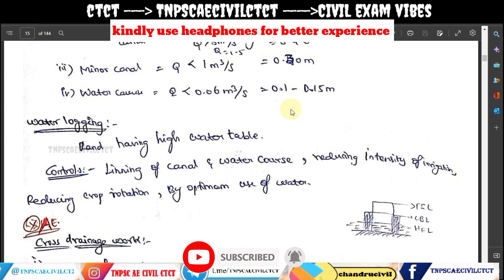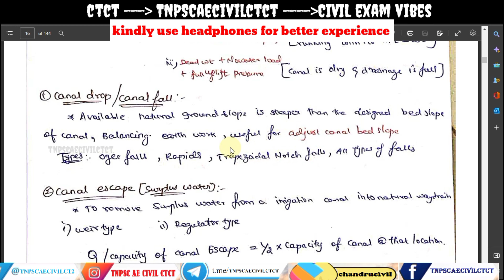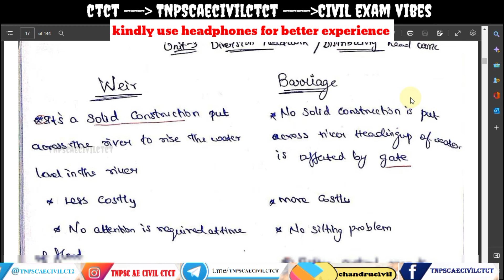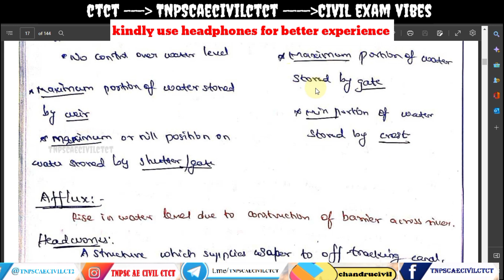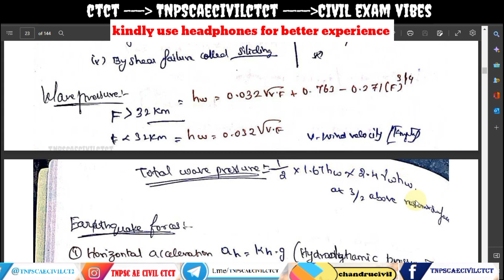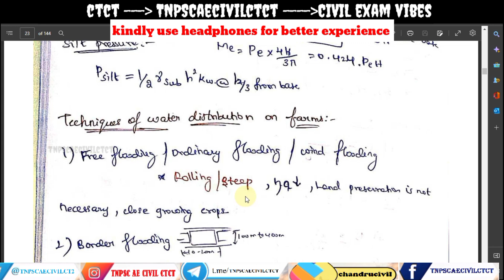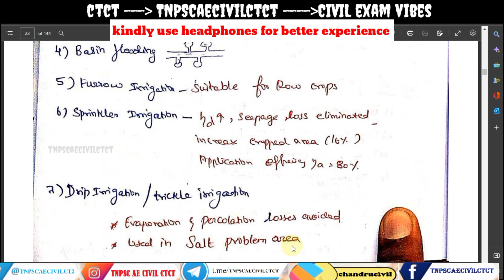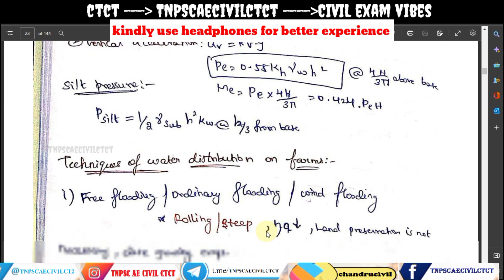Irrigation Engineering|TNPSC AE Civil Classes in Tamil|TNPSCCESE2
irrigation Engineering Classes

Highway engineering|TNPSC AE Civil Classes in Tamil| TNPSC AE Civil Engineering Classes

TNPSC AE CIVIL ENGINEERING CPM
TRB SSC RRB JDO TNRD TAHDCO

tnpsc ae civil previous year question paper 2015